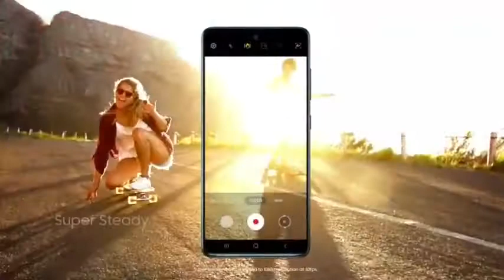Top 5: Best Android Smartphone | 2021 | Detailed Review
OnePlus 8 Pro Onyx Black
Tracfone Samsung Galaxy A51
Tracfone Motorola Moto
Samsung Galaxy A50
Nokia 8.3 5G and Clear Case
Tracfone Samsung Galaxy A50
TracFone Samsung Galaxy A21
Nokia 3.4 | Android 10
Net10 Samsung Galaxy A01
Experience the features you’ve been waiting for with the Samsung Galaxy A51. Take crisp pics and flawlessly smooth video with the 48MP quad camera, equipped with Super Steady OIS Mode. Immerse yourself in a spacious 6.5" Super AMOLED screen, powered by a long-lasting, fast charging battery.
Live your life—without worrying about battery life moto G Power gives you up to 3 days And when it’s time to recharge get 9 hours of power in just 15 minutes with TurboPower Enjoy an ultrawide 6.4" FHD+Max Vision HD+ display Feel the responsive performance on an octa-core processor And never miss a moment with a fast focusing 16MP camera Up to 3-days of battery 1 Power through day after day with a 5000 mAh battery and with TurboPower get up to 9 hours of power in just 15 minutes of charging Max Vision Display Immerse yourself with ultrawide views on the 6.4" HD+ display. Work and play without delay thanks to an octacore processor and up to 64GB of Internal memory.
Designed for the way you live, the Samsung Galaxy A50 is the smartphone you’ve been looking for. Go all day and into the night with a high-capacity, long-lasting, fast-charging battery. Capture life’s moments exactly the way you want to remember them with the Galaxy A50 multi-lens camera. And elevate your entertainment experience with a vibrant 6. 4" Infinity Display that delivers a clear, edge-to-edge view. Long lasting. Fast charging. Go longer with an all-day battery, and power up quickly with Fast Charging. A camera for any occasion Capture images in their entirety, shoot vibrant low-light photos, and take flattering selfies. Capture more of the world around you. Fit more of what you see in every shot, thanks to an ultra-wide 123° field of vision. Broaden your view. The sleek 6. 4" Super AMOLED screen has an edge-to-edge display that’s designed to fit easily in your hand. Stunning photos, day or night The dual aperture lens automatically adjusts in low light, so your images turn out sharp, day or night. Focus on what matters. With Live Focus, you can highlight food, friends or even yourself, and adjust the shot later.